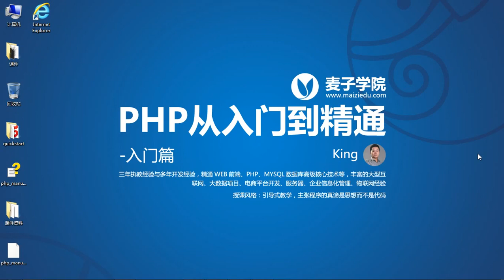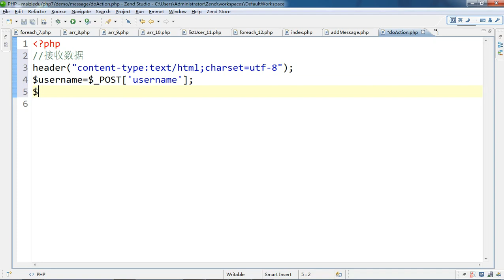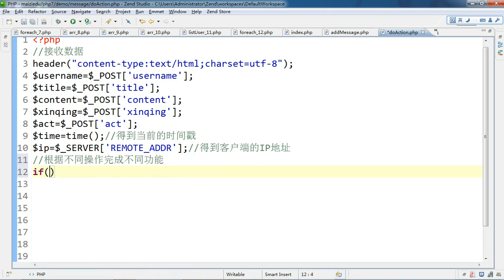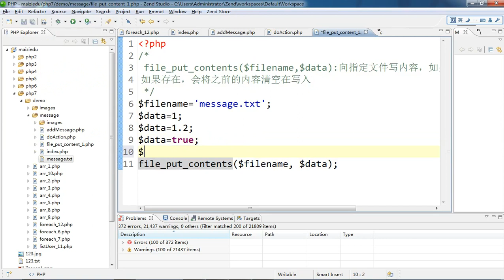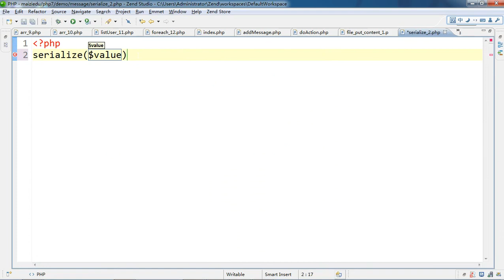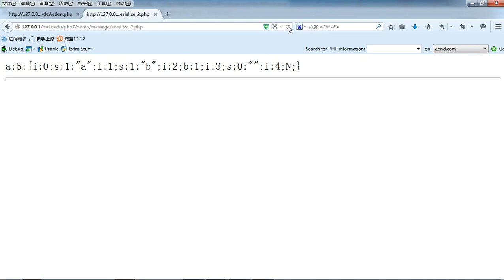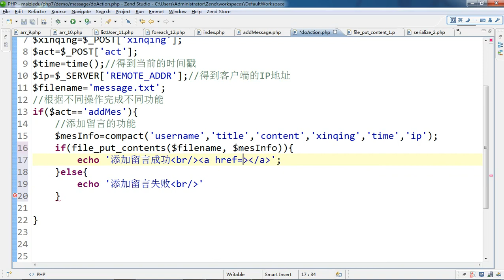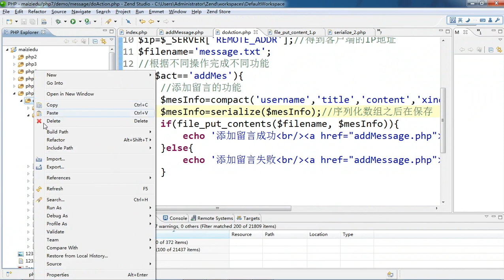PHP语言编程基础43 添加留言功能的实现 6 11